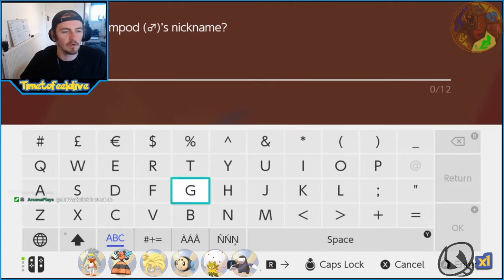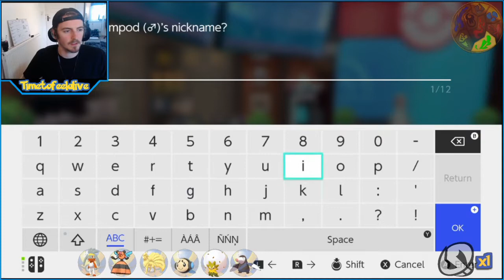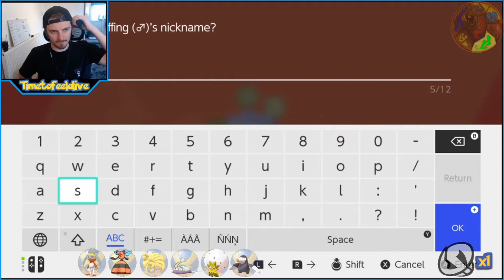Pokemon Sword No Battle Heals Nuzlocke 3 Ep #6 Team Revamp!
Pokemon Sword No Battle Heals Nuzlocke 3 VOD - Ep #6
Timetofeelalive
Pokemon Sword No Pokecenters Nuzlocke Rules:

1- Any Pokemon that faints is considered "dead," and will be stored in a specified 'RIP' PC box for "dead" Pokemon.

2- The first Pokemon encountered in each area must be captured, and no others. I'll look away and run into the encounter (a slight change as my previous runs of this Nuzlocke I would catch the first ”!” Pokemon). If the first Pokemon encountered faints or flees, there are no second chances.

3- You must also nickname all of your Pokemon, for the sake of forming "stronger emotional bonds."

4 - 'Species clause' Pokemon of the same family or evolution line as one already caught cannot be caught again and a retry is allowed.

5 - No legendary Pokemon.

6 - No breeding for Pokemon.

7 - 'Shiny clause' Any shiny Pokemon encountered can be caught and added to the team, even if a Pokemon has been caught/missed on that route.

8 - If all the Pokemon in the party faint and the player whites/blacks out, the run is over.

9 - No Healing in any Pokecenters throughout the run

Pokemon Sword No Battle Heals Nuzlocke